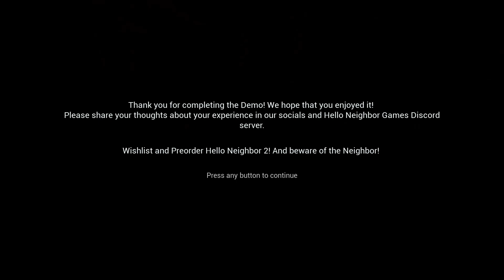HELLO NEIGHBOR 2 [DEMO] - GETTING TO KNOW THE NEW VERSION [FULL GAMEPLAY]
1. QIWI: MINI SALO